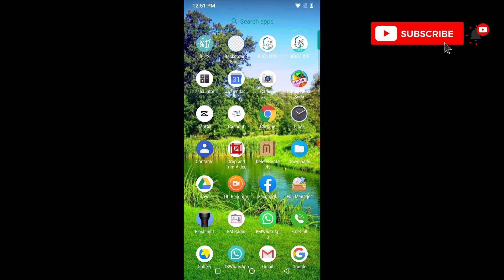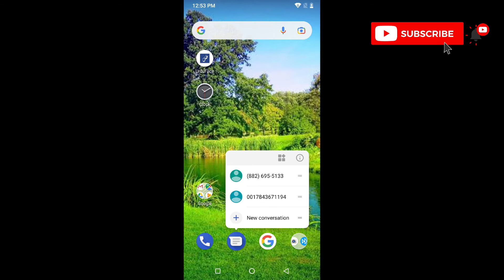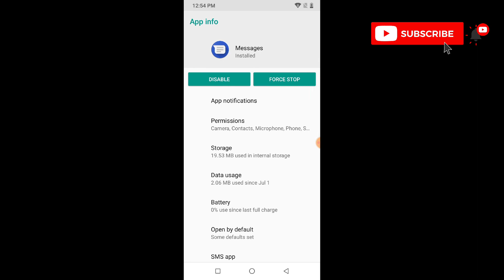Massage not send.not receive massage not work massage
Assalamu Alaikum friend aaj ki video mein apko massage failed ke bary btao ga esko list the Kia jaya Yee problem list solve hogi video dekhy apki problem ktam aaj say